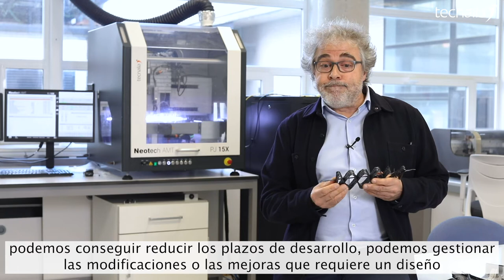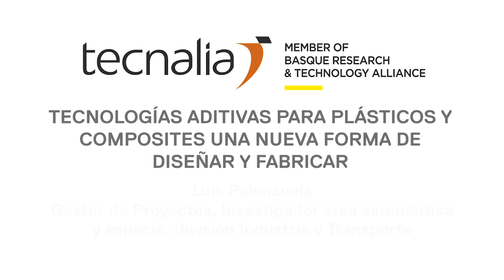Tecnologías aditivas para plásticos y composites: una nueva forma de diseñar y fabricar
La fabricación aditiva desde una perspectiva no tecnológica, podríamos decir que consiste en hacer crecer una pieza o un sistema incorporando material o una combinación de materiales de una manera dimensionalmente muy precisa y sin necesidad de utillajes

De esa forma es posible fabricar todo lo que nuestra creatividad y conocimiento técnico pueda imaginar. Podríamos decir que todo lo que se puede dibujar se puede imprimir y convertir en un producto.

De este modo podemos conseguir reducir los plazos de desarrollo, simplificar la  gestión de modificaciones o las mejoras que requiere un diseño y reducir los costes de puesta en el mercado de productos. En definitiva, facilitar el lanzamiento al mercado nuevos productos con muchas menos barreras económicas.

Para la Fabricación Aditiva lo importante son las barreras tecnológicas que generamos y no tanto las económicas. La Fabricación Aditiva permite democratizar, por decirte alguna manera, los medios productivos.

TECNALIA desarrolla principalmente tres líneas de trabajo:
•Fabricación aditiva de composites para obtener muy altas prestaciones mecánicas depositando o imprimiendo materiales de fibra continua que posteriormente se impregnarán mediante infusión o mediante RTM
•Fabricación de moldes y utillajes que hibridamos con otros materiales para darle las prestaciones finales que nos exija cada uno de sus campos de aplicación
•Y también desarrollamos subsistemas que serán incorporados a procesos de sobre-inyección para obtener piezas con nuevas prestaciones como revestimientos interiores del automóvil auto calefactables

Todo este conjunto de capacidades que aporta la Fabricación Aditiva nos permite mejorar la competitividad de nuestros productos y procesos y generar cambios disruptivos en la producción y puesta en el mercado de nuevos productos sus los modelos de negocios para comercializar esos productos.

Por ello creemos que, en el medio plazo, cuando debamos producir, pensaremos primero en Fabricación Aditiva y después en todos los demás procesos.